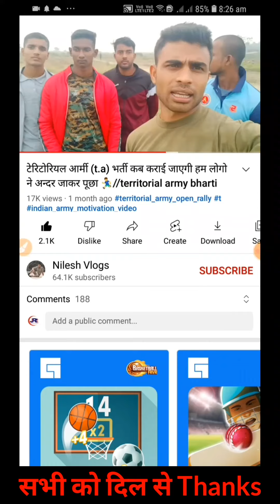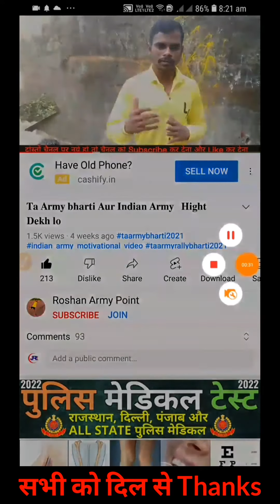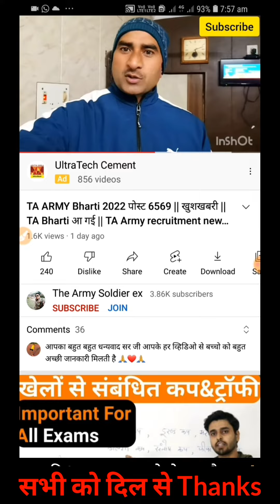Thanks To All🙏🙏❤|Nilesh vlog| kaushal defence academy indore| Roshan Army Point|The Army Soldier-Ex